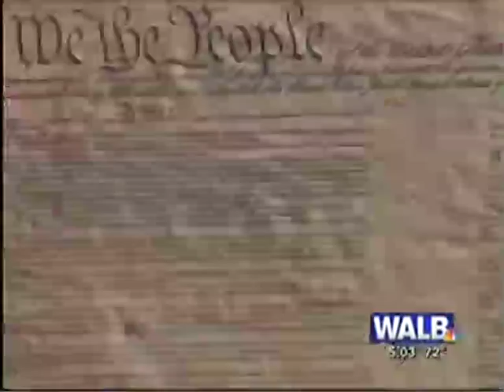Ex Velvet Underground member Moe Tucker is a conservative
Ex Velvet Underground member, Moe (Maureen) Tucker "is furious about the way we're being led to socialism." at Tea Party demo.